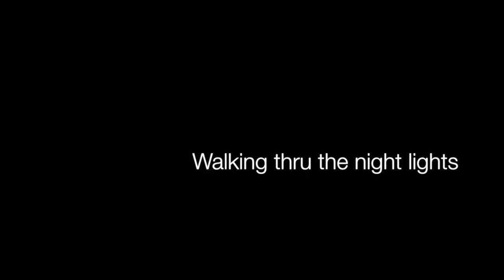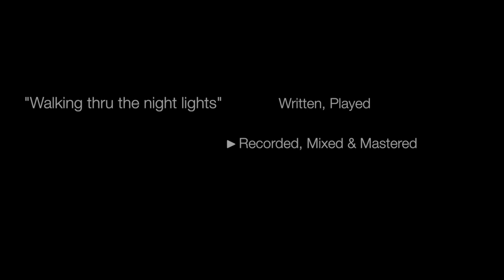Mak - Walking thru the Night Lights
- "piano" by Marco Molinari

Cheers!! ;)